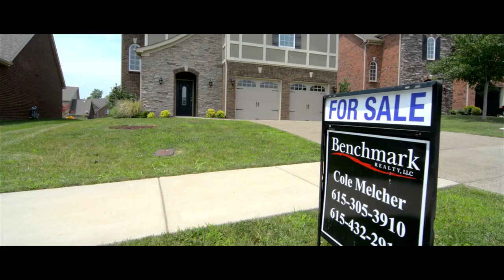2517 Serenity Way, Lebanon, TN 37090 (Stonebridge Community)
(Click "Featured Listings" at the top)

As you step in the front door, you will be greeted by a spacious entry foyer with an oversized coat closet and ample storage space. As you enter into the living room, you will be amazed at the openness that comes from having 19' ceilings. The living room features an easy start gas fireplace and is pre-wired for surround sound.

The open floor plan between the living room, dining area, and kitchen will surely delight when friends and family come over to visit. The kitchen features beautiful cherry cabinets and stainless steel appliances. The hardwood floors in the living room continue into the kitchen and dining area.

The spacious master bedroom features a large en suite bath with double bowl vanities, large jetted garden tub, and separate shower. The master bath is complete with the large walk-in closet.

As you continue to the second floor, the upstairs loft area overlooks the living room and allows the openness of the home to continue through the rest of the home. An incredibly spacious bonus room will allow you to entertain with ease.

Located just down the hall from the bonus room is a smaller multi-use room which would be perfect as a home office, reading room, or craft room.

Stonebridge is a premier resort-style neighborhood. Located in Lebanon, Tennessee, Stonebridge offers a peaceful atmosphere surrounded by beautiful trees and tastefully designed homes.

The homes and beautiful natural backdrop aren't the only things that make Stonebridge one of Lebanon's most popular communities. The amenity package is just as impressive. With an 8,800 square foot clubhouse featuring a fitness facility, billiard room, fireplace and large gathering area, this is the perfect space to host a social gathering or just spend some free time with friends and family. In addition to the clubhouse, residents have full access to a large swimming area including a kid's pool and spray ground, a hot tub, a community grilling area, a walking trail and over 140 acres of beautiful open space.